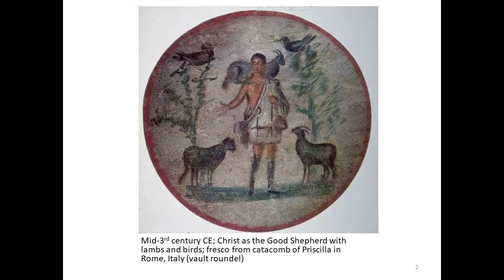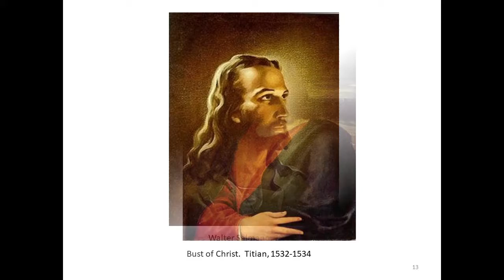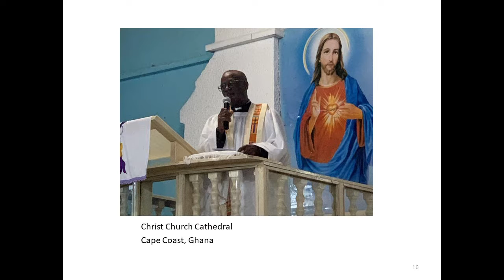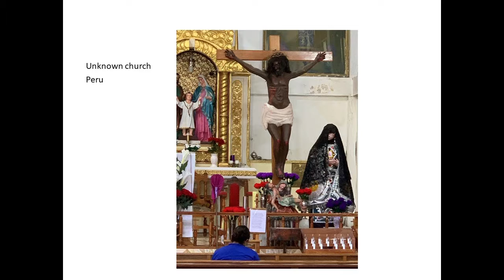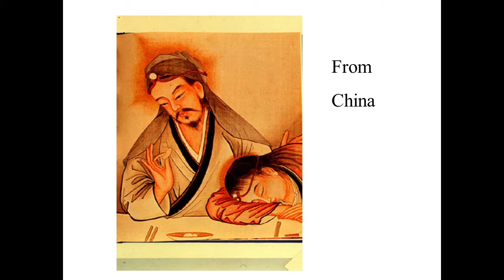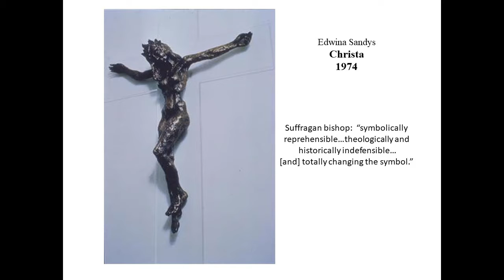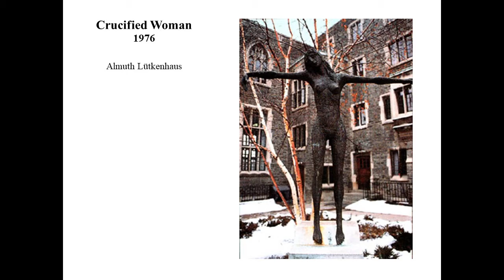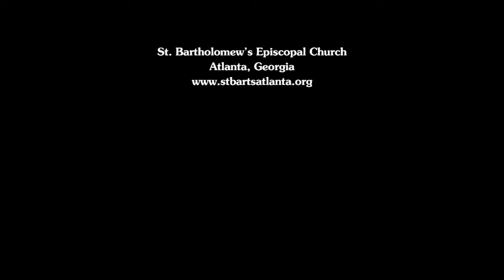Images of Christ, Part 2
Theological Reflections on Images of Christ
All of the arts have produced images of Jesus even though we do not know how he actually looked.  What are these images really saying about Jesus the Christ? How have those images changed over the centuries? We will take a quick look at the fascinating variety of these images and even the ones we use at St. Bartholomew’s and see what we can discover. Presented by Robin Schreiber on October 13 & 20, 2019, at St. Bartholomew's Episcopal Church in Atlanta.